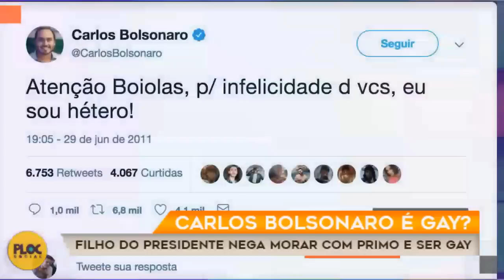CARLOS BOLSONARO É GAY? MORA COM HOMEM? ELE ATACA IMPRENSA E DIZ QUE É MENTIRA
Pq tem tantos famosos se assumindo? e O que vc acha do tema gay em novelas e filmes? SX, Se gostou desse vídeo, pode gostar desses:

Primo de Flávio, Eduardo e Carlos Bolsonaro por parte de mãe, Leonardo Rodrigues de Jesus tem circulado livremente pelo Palácio do Planalto, embora não tenha sido nomeado para qualquer cargo até agora, diz a Crusoé.

Conhecido como “Leo Índio”, ele atuou na campanha de Jair Bolsonaro na área de mídias sociais. Ajudava o primo Carlos, com quem divide casa no mesmo condomínio em que o presidente morava com a família no Rio.

Pelo menos é assim que ele entendeu a notícia ao falar de “fofocas”.

1) Não moro com meu primo. A mídia lixo mente! 2) A internet pode zoar, graças a Deus não estamos num governo de esquerda. Já portais e jornais surfarem na onda, abandonarem o papel informativo e virar portal de fofoca que faz inveja ao TV Fama, é uma piada. R.I.P!

No ataque de Carlos tem uma insinuação que não ficou clara.

Ele fala que, por trás das críticas do site, haveria a frustração por “planos interrompidos”.

• Não é a primeira vez que Carlos fala sobre as fofocas sobre ser gay.

Recentemente, o jornal Extra, da Globo, publicou reportagem sobre suposta namorada secreta de Carlos, o que ele nega.

Dessa vez, o assunto dia um caso amoroso de Carlos Bolsonaro: Paula Bramont.
Assim ela foi apresentada pelo jornal Extra.

A futura nutricionista de 33 anos (antes ela trabalhou com moda e marketing digital) passou o réveillon em Brasília com Carlos e amigos, além do primo Leo, a quem a própria moça chama de cupido. No dia seguinte, ela foi à posse do sogro e na recepção do Palácio da Alvorada. Paula posou com as concunhadas, os irmãos de Carlos, a avó e Michelle Bolsonaro. Até combinou a cor da roupa com as outras “bolsonoras”, em tons de azul.